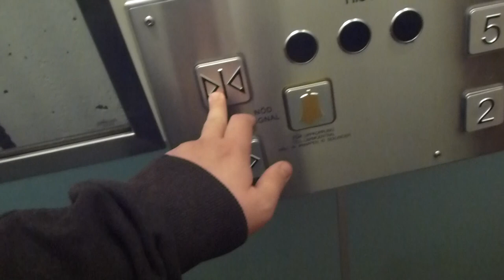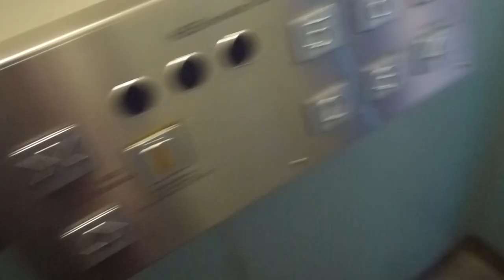KONE (MB: Amsler) Traction Elevator @ Mörby Centrum